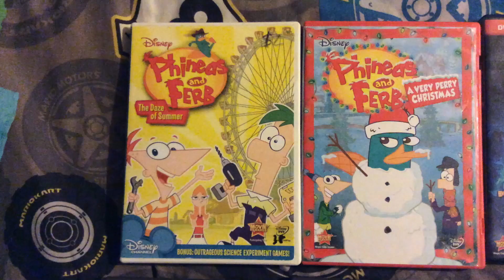My Phineas and Ferb Collection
Happy Belated 14th Anniversary to Phineas and Ferb!